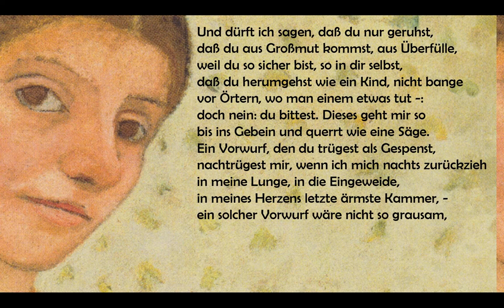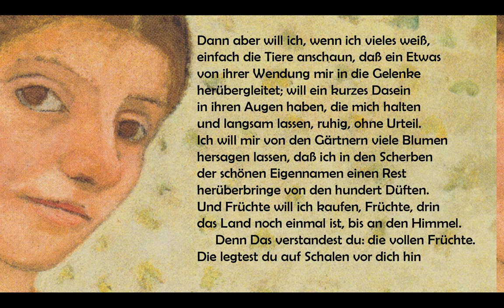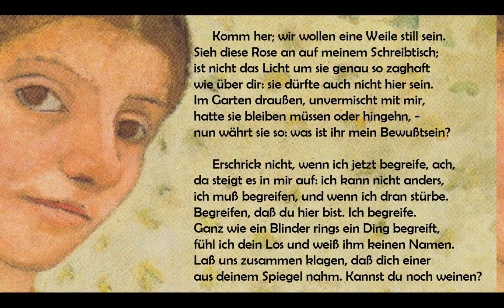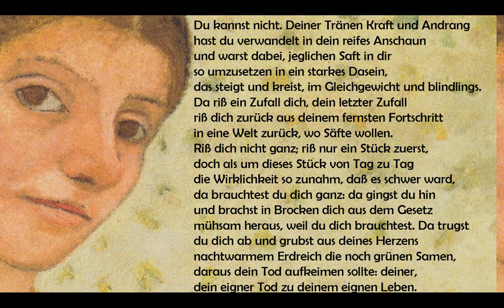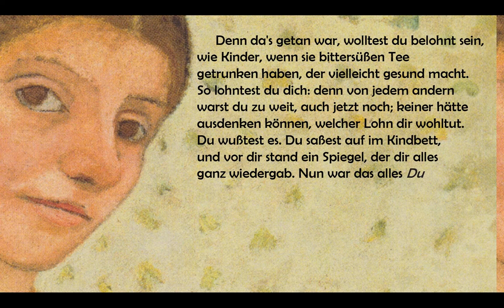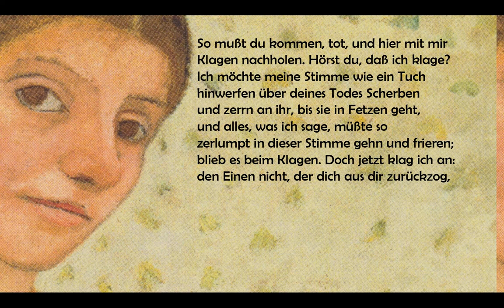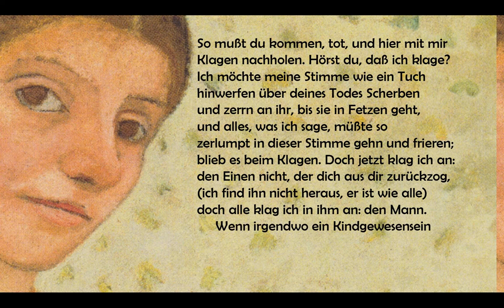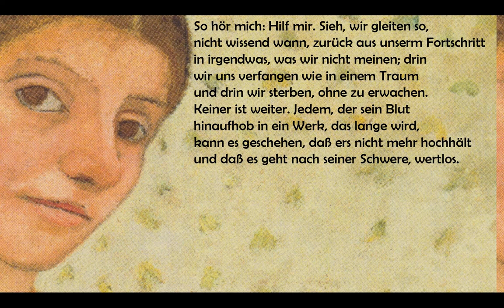Rilke, Rainer Maria: Requiem (Paula Modersohn-Becker)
Paula Modersohn-Becker starb 1907 drei Wochen nach der Geburt ihrer Tochter an einer Embolie als Geburtsfolge. Ein Jahr später scheint Rilke endlich mit diesem - seinem längsten - Gedicht zu einer Bewältigung dieses Verlustes zu kommen. Eine inhaltliche Übersicht:
00:08 Immer noch – ein Jahr nach ihrem Tod – drängt sich Paula Modersohn-Becker in Rilkes Gedanken, als ob sie gegenwärtig wäre, als ob sie sich, indem sie „an Dinge stößt“, bemerkbar machen will.
02:03 Wenn sie ihm noch etwas vorzuwerfen hätte, wäre für ihn zu ertragen, doch scheint sie ihn um etwas zu bitten.
02:49 Er fragt sich, ob er für sie reisen soll. Er stellt sich vor, ein fremdes imaginäres Land zu bereisen, um es für sie kennen zu lernen.
04:06 Die Früchte dieses Landes bringen ihn auf ihre Gemälde: Stillleben mit Früchten waren ein wiederholtes Motiv ihrer Malerei.
04:33 Er betrachtet in Gedanken ihr Selbstportrait als Akt. Das Bild wird für ihn zu einem Spiegel, vor dem nicht die bespiegelte Person, sondern allein ihr „Schauen“ steht.
05:07 So wie in diesem Selbstbildnis will er sie erinnern. Sie allerdings drängt sich anders, nämlich so, wie zu Beginn des Gedichtes gesagt, ins Bewusstsein.
05:49 Dieses Erinnern will er nun ertragen, auch wenn sie auf diese Weise nicht da sein dürfte.
06:31 Er will mit ihr zusammen klagen. Sie aber hat ja keine Tränen mehr, weil ihr „Saft“ – ihr Lebensdrang – sich ganz auf das künstlerische Anschaun richtete. Gleichzeitig wird in diesem Abschnitt auf die Schwangerschaft Modersohn-Beckers angespielt.
09:57 Er kehrt zurück zum Thema „Arbeit“, als die er hier auch die Schwangerschaft bezeichnet.
10:35 Paula Modersohn-Beckers Tod als Folgekomplikation ihrer Schwangerschaft und Geburt.
11:58 Der klagende Dichter: Er wünscht sich Gebräuche wie das der Klageweiber, die ihm klagen helfen.
12:46 Angeklagt: der Mann als Vater des Kindes und als derjenige, der sich den Besitz der Frau anmaßt (eine Anspielung auf die Ehe Paulas mit Otto Modersohn, die Rilke gewissermaßen als gegen ihr Künstlerdasein gerichtet ablehnte). Wahre Liebe kennt kein Besitzen, sondern nur Geben.
14:54 Die Parallelen zwischen der Arbeit der Künstlers und dem Lieben der Frauen: Beides vereinte Paula Modersohn-Becker in ihrem Dasein.
15:55 Er will damit abschließen, dass sie statt sich als „äußerer“ Erinnerung bemerkbar zu machen, ihm im Innern eine Hilfe sein soll.